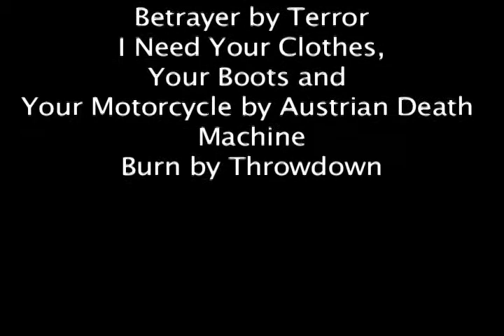How To Hardcore Dance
A Video i made for my electronic communications class at school.
Filmed and Edited by me: Kevin Kuhn
starring:
Dave Howard
Patric Rowan
and
Me
And really, dont take this video all that serious it was just for fun and look in the side bar for the link to the bloopers video.